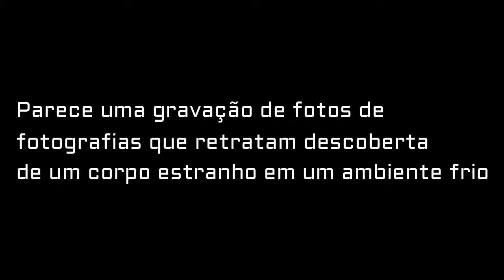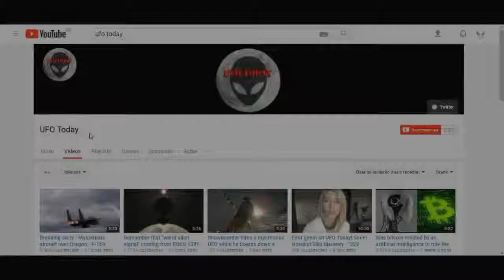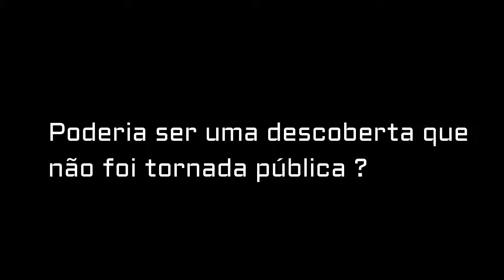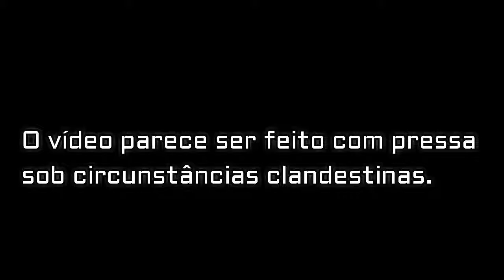Top video of Dark Web! UFO, Alien. Imagens de